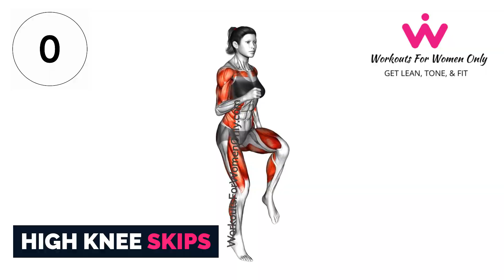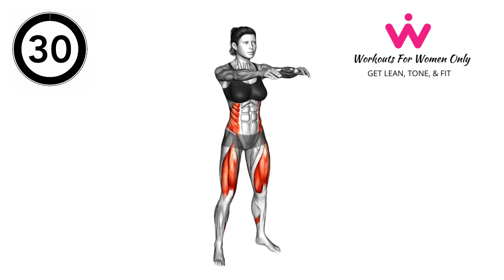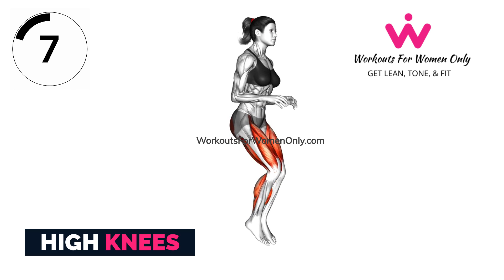7 MIN 7 DAY Standing Exercises To Lose Weight & Get Flat Tummy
This 7 min 7 Day standing exercises to lose weight and get flat tummy is a perfect at home workout routine. Just clear some space and get started losing weight and flatten your tummy with this workout. Standing exercises combined with a healthy eating plan will give you the best results. Remember to stay consistent and you'll see your body tone up and your stomach flatten. Keep me posted by commenting below. Let's Go!:)

Team Workouts For Women Only